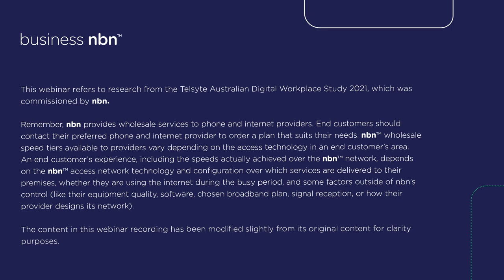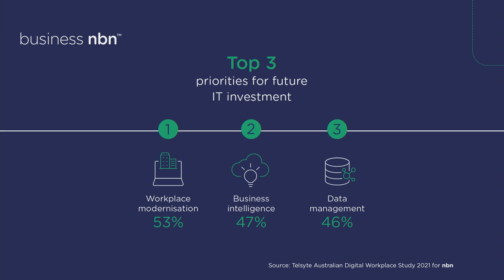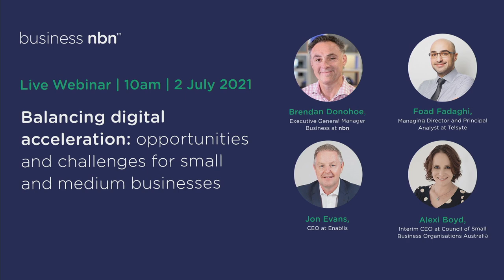Balancing digital acceleration: opportunities and challenges for SMBs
In this webinar, hear from industry leaders including nbn™ Australia EGM Business Brendan Donohoe and Telsyte Managing Director Foad Fadaghi as they explore the key trends and insights that SMB leaders need to know to shape their digital initiatives for future growth.